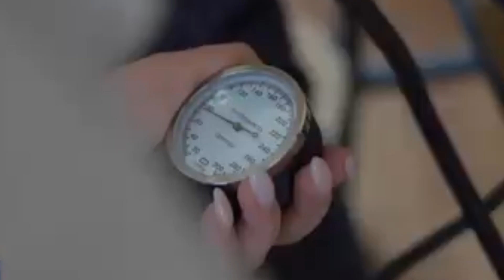Առանց ժամանակավոր կացարանի մնացած 77 անօթևանի խնդիր արդեն լուծվել է